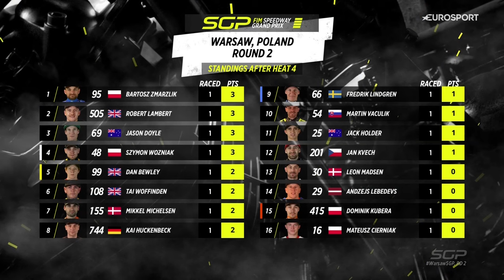Wozniak takes on Bewley ⚔️ Heat 4 WarsawSGP 2024 | FIM Speedway Grand Prix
Well done Wozniak 👏

What a ride in his opening heat to best Dan Bewley in front of his home crowd 🔥